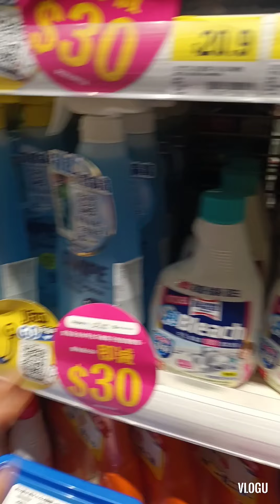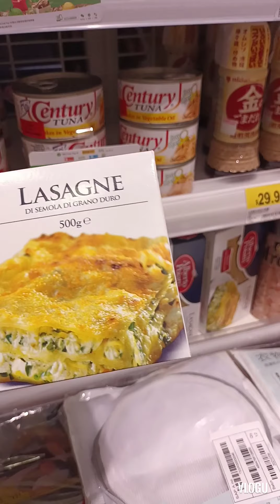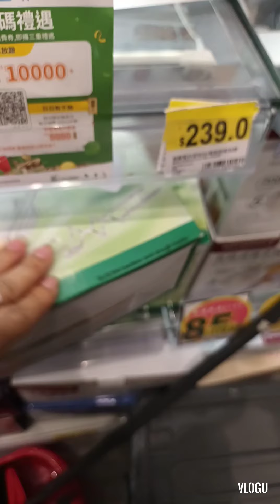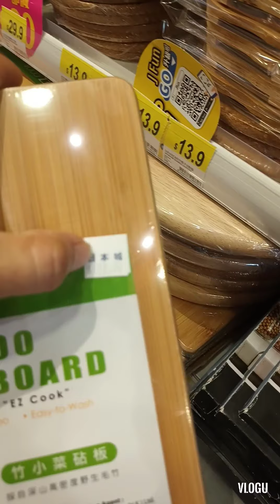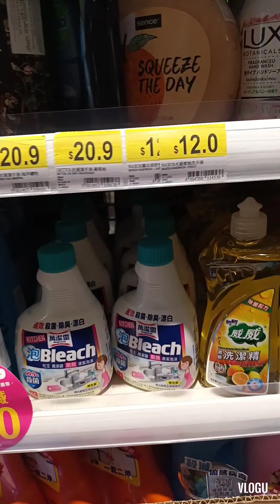pasok tayo sa japan homes grocery store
habang nag antay nang alaga gala at pampalipas oras